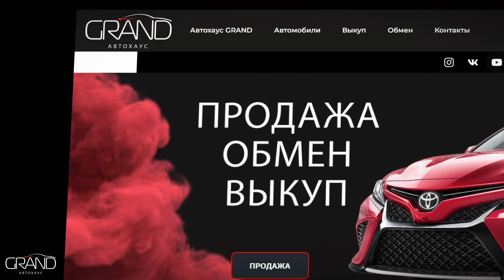🚘 Микроавтобус Mercedes-Benz Sprinter 1996 г. | Автохаус GRAND | Купить БУ авто в Беларуси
🚘 Mercedes-Benz Sprinter
📆 Год выпуска: 1996
🚂 Двигатель: 2.3 дизель
🛞 Трансмиссия: ручная
🛤 Пробег: 578 000 км
💲 Цена: $7900
Микроавтобус в отличном состоянии для своих лет.